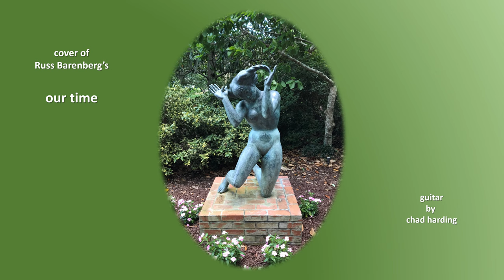cover of Russ Barenberg's 'our time'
From Russ' 1988 LP 'Moving Pictures'